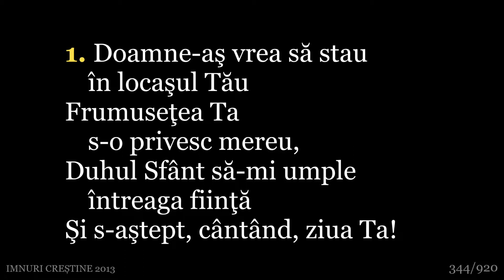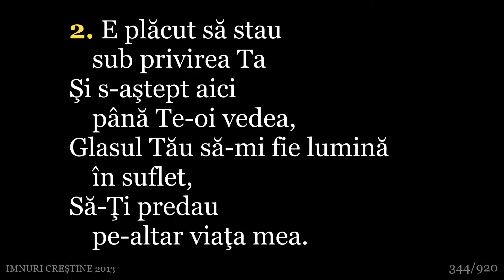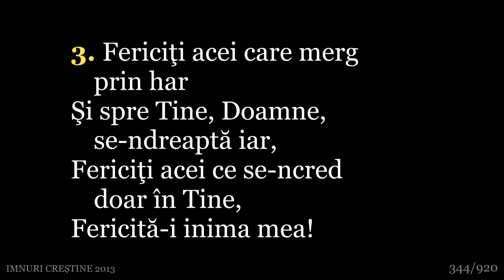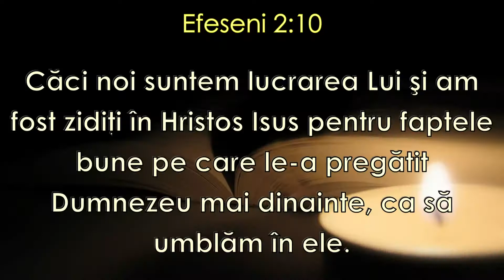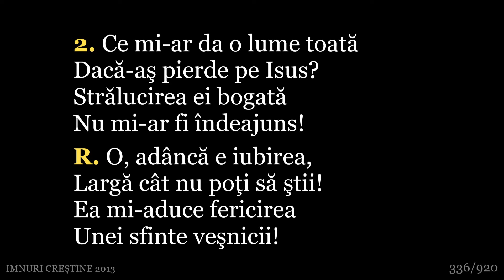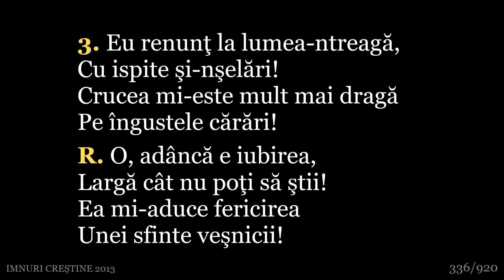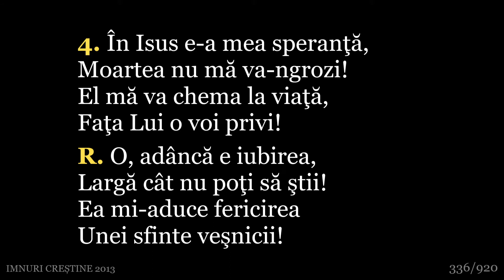1. Lucrarea lui Dumnezeu in mine